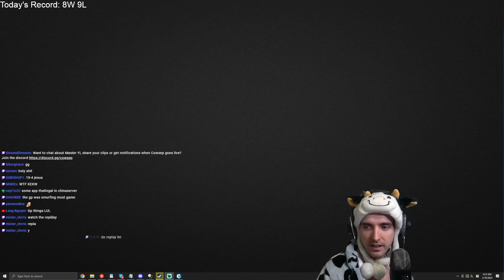FINDING A GOOD START FOR JUNGLE MASTER YI - COWSEP GAMING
🐄🐄🐄 Follow Cowsep for daily updates 🐄🐄🐄